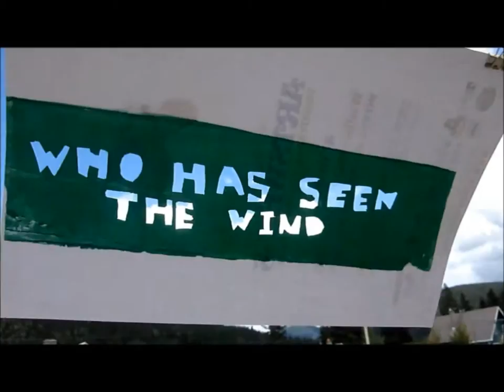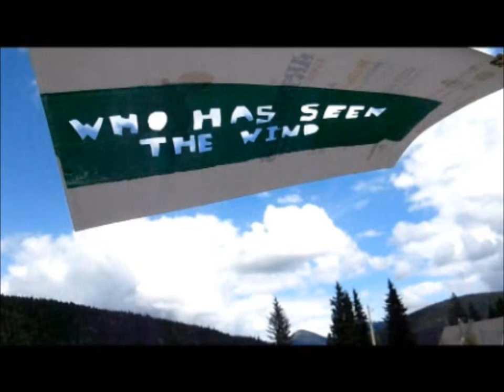who has seen the wind - Nora Curiston - 2015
A short art work created in the summer of 2015 in Wells, B.C.  Nora Curiston attended the Toni Onley Artists' project there and developed a body of work investigating wind as a metaphor for the invisible forces that move the physical world. The piece both asks and answers the question.